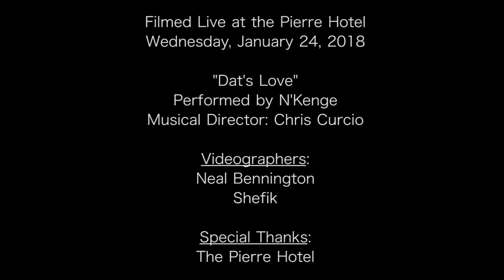N'Kenge: Dat's Love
International award-winning songstress N'Kenge has been heralded by The New York Times as "a classically trained diva that can stretch from Broadway to Pop, Soul, and Opera". Trained at both The Juilliard School and Manhattan School of Music, N'Kenge's vocal and musical range spans 5 octaves and 11 languages.

N'Kenge made her Broadway debut in "Sondheim on Sondheim", and slayed the game on Broadway originating the role of Mary Wells in "Motown: The Musical", which garnered a Grammy Award nomination for Best Musical Theater Album.

On January 24, 2018, as part of the "Broadway at The Pierre" cabaret series in association with Broadway Sings for Pride, a concert was held at Two E Bar/Lounge — the sophisticated saloon located inside the New York City luxury hotel, The Pierre. The concert featured a performance by N'Kenge, backed by pianist and musical director Chris Curcio.

N'Kenge performed the song "Dat's Love" (Habanera in Bizet's opera) during the concert, where Shefik served as Videographer. "Dat's Love" is from "Carmen Jones", a 1943 Broadway musical with music by Georges Bizet (orchestrated for Broadway by Robert Russell Bennett) and lyrics and book by Oscar Hammerstein II which was performed at The Broadway Theatre. Conceptually, it is Bizet's opera Carmen updated to a World War II-era African-American setting. Bizet's opera was, in turn, based on the 1846 novella by Prosper Mérimée. The Broadway musical was produced by Billy Rose, using an all Black cast, and directed by Hassard Short. Robert Shaw prepared the choral portions of the show.

The original Broadway production starred Muriel Smith (alternating with Muriel Rahn) in the title role. The original Broadway cast members were nearly all new to the stage.

The 1954 film was adapted by Hammerstein and Harry Kleiner. It was directed by Otto Preminger and starred Dorothy Dandridge and Harry Belafonte.

The musical has also been revived in London, running for a season in 1991 at London's Old Vic and most recently in London's Royal Festival Hall in the Southbank Centre in 2007.

In 2018, it was revived off-Broadway at the Classic Stage Company, under the direction of John Doyle and Anika Noni Rose in the title role.

Credits

- Videographer: Shefik